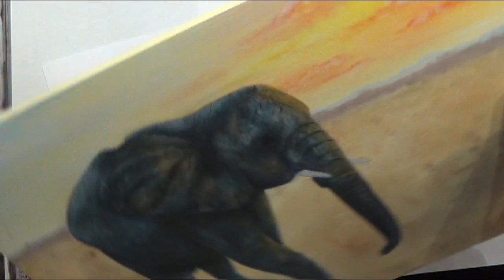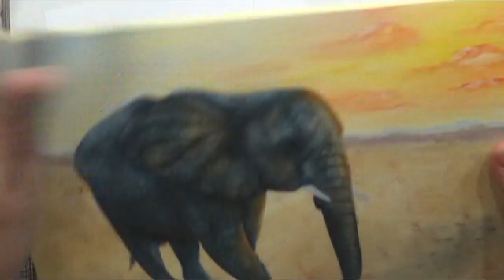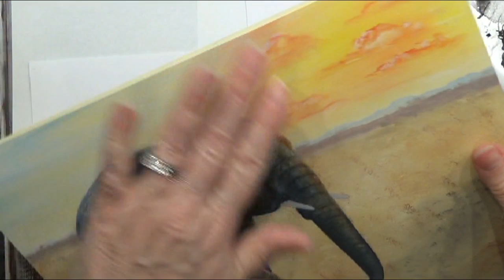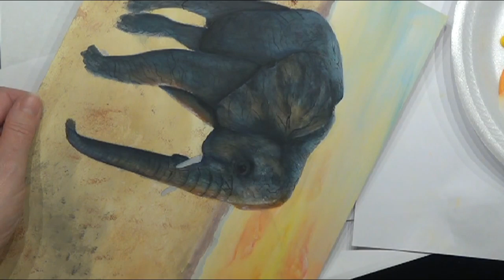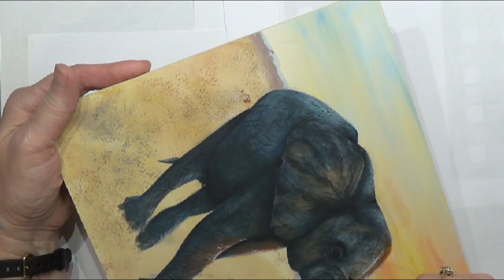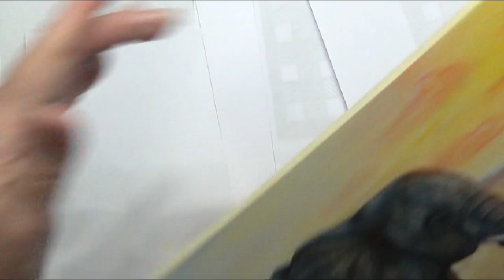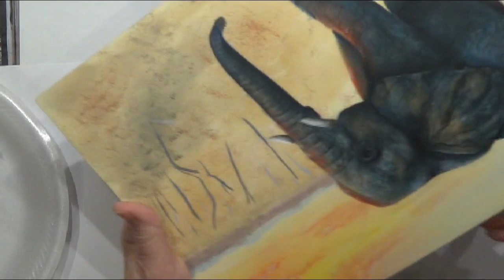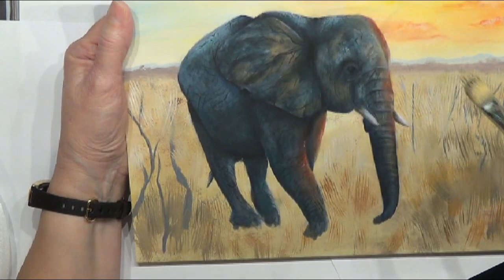Acrylic Painting Elephant Out of Africa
Step by step acrylic painting by Lonna Lamb

which includes written instructions, step by step color photos and line drawing.

Surface - this can be painted on any surface I painted mine on a 9 x 12